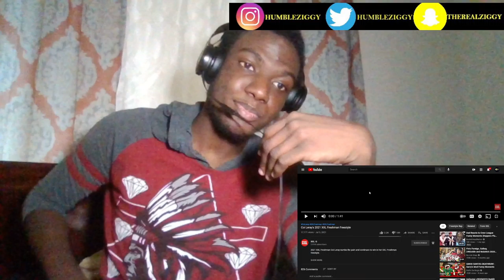Lakeyah and Coi Leray 2021 XXL Freshman Freestyles (REACTION)